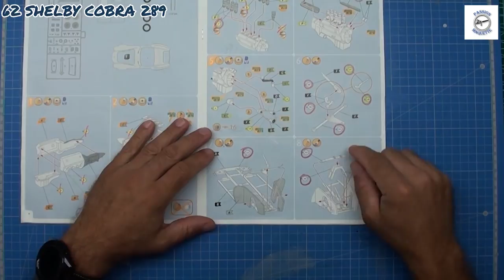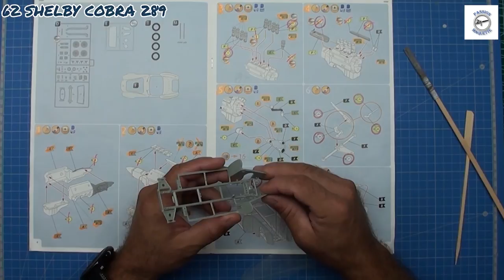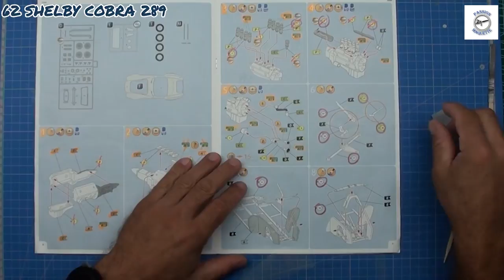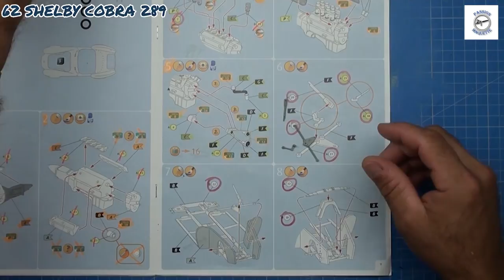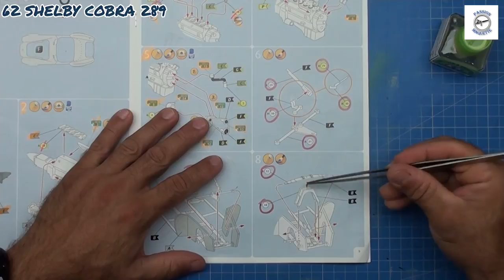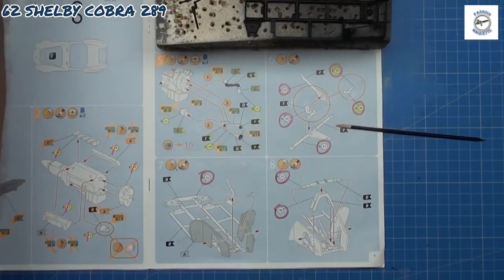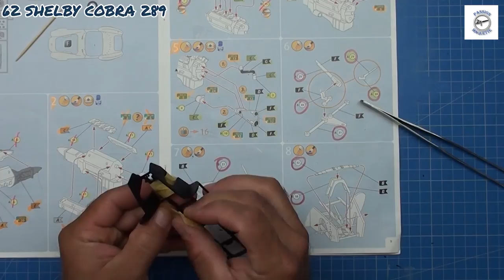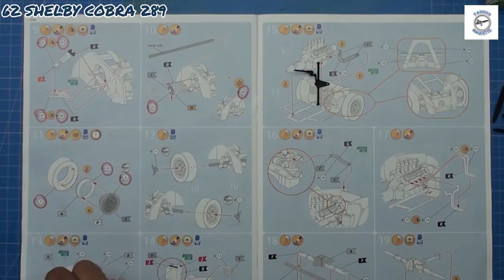62 SHELBY COBRA 289 PARTIE 2 REVELL Passion Maquette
Bonjour les amis 3e partie de la 62 SHELBY COBRA 289 bon visionnage et à bientôt ;)